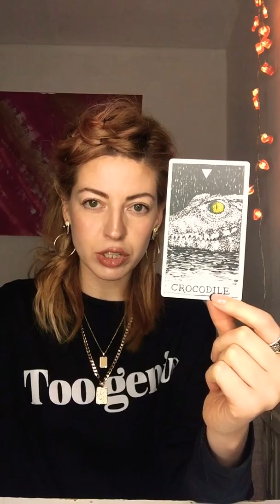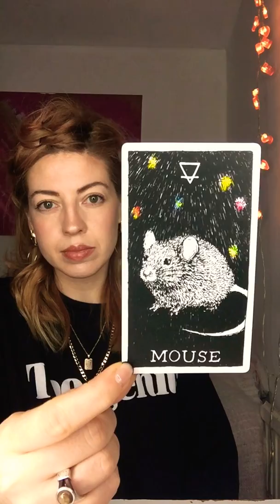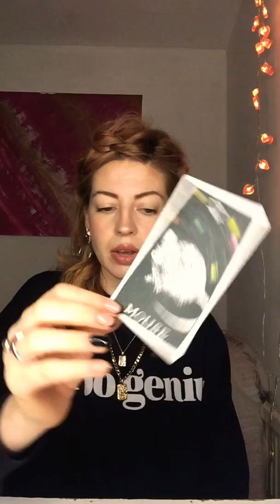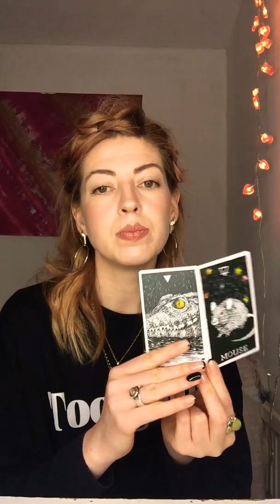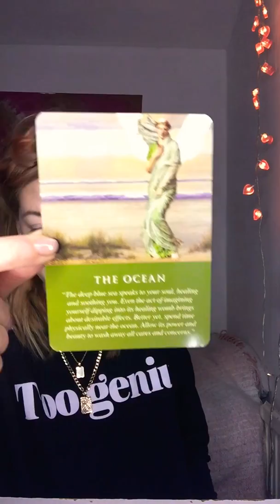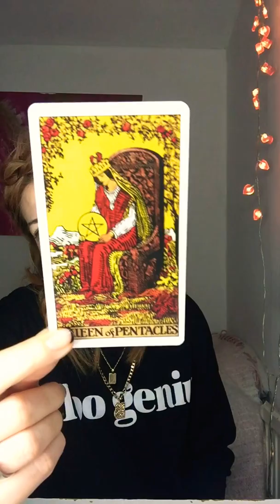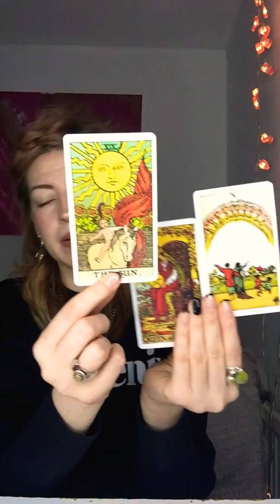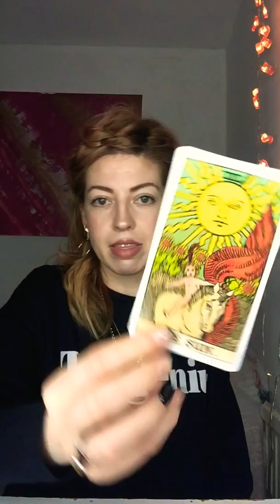LIBRA OCT 15-30 SOUL STUDY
This video has 2 extensions (coz I was interrupted :/) - extensions available for free on my channel 😊

💕PERSONAL READINGS💕
45 min video reading - £40
30 min video reading - £30
(Current turnaround: 1-3 days)

50 min one-to-one live/skype/zoom reading - £50

I’m an intuitive reader & guide;
star seed, twin flame, Ascended Master, DF, on the journey to recapitulate all other lifetimes’ merit.

I help people to navigate their awakening.
I’m a See-er.

My Earth Mission is to speak the true nature of reality, to teach about love & Right Relationship.
I speak light language when necessary/prompted (by the divine).

To find out more please visit estecann.com

Namaste & Aho To All Our Relations!